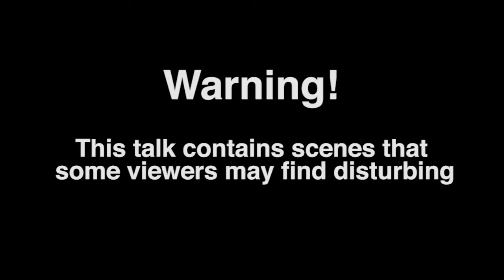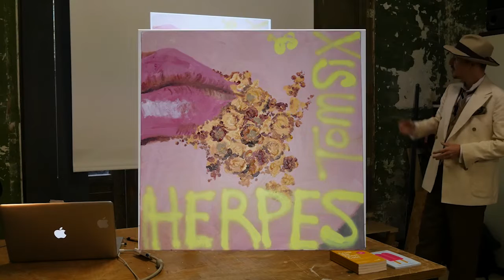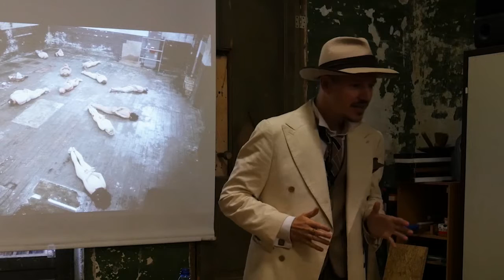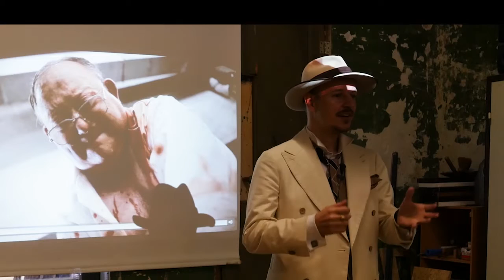Tom Six: Shock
The man behind The Human Centipede

Tom Six at CreativeMornings Rotterdam, October 2015. Free events like this one are hosted every month in dozens of cities. Discover hundreds of talks from the world's creative community